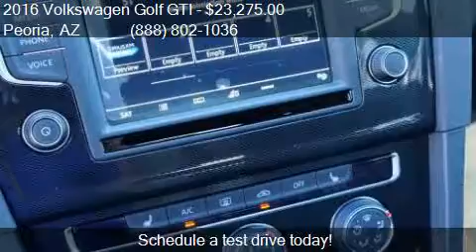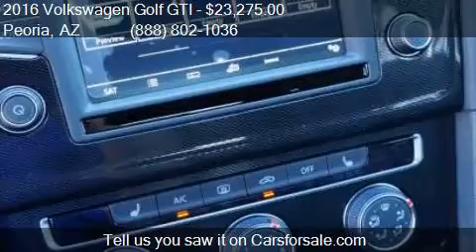2016 Volkswagen Golf GTI S 2dr Hatchback 6M for sale in Peor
This 2016 Volkswagen Golf GTI S 2dr Hatchback 6M is for sale in Peoria, AZ 85382 at Lunde's Peoria Volkswagen.

Engine: 2.0L I4
Transmission: Manual 6-Speed
Color: Unspecified
Mileage: 5
Contact Lunde's Peoria Volkswagen 8801 W BELL RD Peoria, AZ 85382 to test drive this 2016 Volkswagen Golf GTI S 2dr Hatchback 6M today.